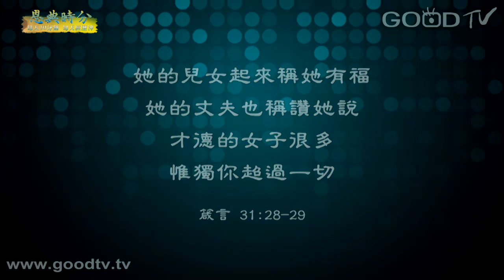恩典時分~婚姻家庭系列(49)成為丈夫兒女的祝福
每天10分鐘，每天經歷神。金句：他的兒女起來稱他有福；他的丈夫也稱讚他，說：才德的女子很多，惟獨你超過一切。 (箴言 31:28-29)

◎ 聖經的真理像一面鏡子,是光照自己的。求主施恩,讓我們在自己的位置上,為丈夫、兒女禱告，也成為他們的祝福。有一天,妳的丈夫在眾人面前(從心裡說)說:「才德的女子很多,唯獨妳勝過一切。」這是一個極榮耀的讚美。

恩典之流/謝慕晨
是這份愛/曾劭凡